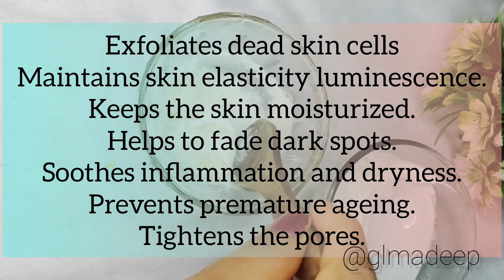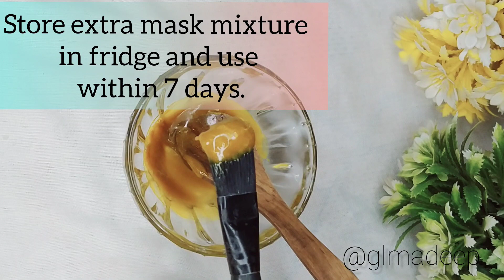1 DAY CHALLENGE 2 INGREDIENTS FACE MASK FOR CLEAR,GLOWING&HEALTHYSKIN#skincare#glowingskin#diy2023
ONE DAY CHALLENGE 2 INGREDIENTS FACE MASK FOR CLEAR,GLOWING&HEALTHY SKIN#skincare#glowingskin#diy2023

A facial mask can replenish and moisturize your skin. These are effective treatments because the ingredients are able to sit on your skin for about 10 to 30 minutes